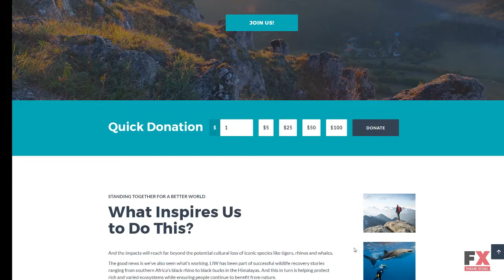LifeisWild - Wild Life WordPress Theme TMT | Free Template Aurangzeb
Overview features :

WordPress Compatibility:4.2.x-4.8.xWordPress Engine:4.8.xAdditional Features:Calendar Commenting System Crossbrowser Compatibility Dropdown Menu Favicon Google map Google Web Fonts Live Search Sample content Social Options MailChimp Ready Template Background Options Media library Live Customizer Performance Optimization Related Posts Sidebar ManagerAdditional Info:Well DocumentedAnimation:HTML plus SWiSHBootstrap Version:4.0.x Coding:CSS 3 HTML 5 JQuery Valid Coding SassFeatures:Admin Panel Cherry Framework 5 Long-term support Optimized Source Code Responsive Retina Ready Sample Data Installer Search Engine Friendly TM Gallery Visual Editor WPML ready Projects Events Calendar Team Members Testimonials Easy Installation Ecwid ReadyFunctionality:Blog CorporateLanguage support:EnglishWeb Forms:Booking Form Contact Form Login Form Newsletter Subscription User Registration Search FormSoftware and Hosting RequirementsThe mod_rewrite Apache moduleThe mod_rewrite module used to rewrite requested URLs on the fly.PHP 5.4 or higherFor processing pages and scripts on the server.MySQL 5.5 or higherThe php fopen Apache moduleThe suPHP Apache module 50 MB of disk spaceMemory limit per process: 64mb (128mb or more recommended)